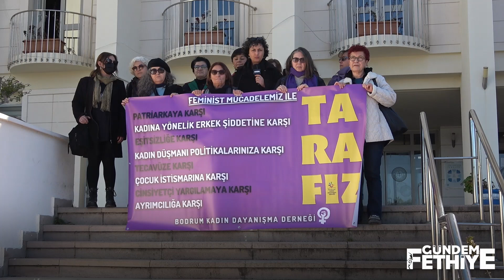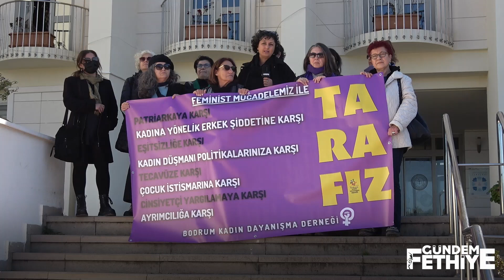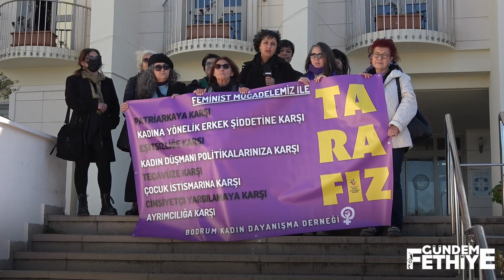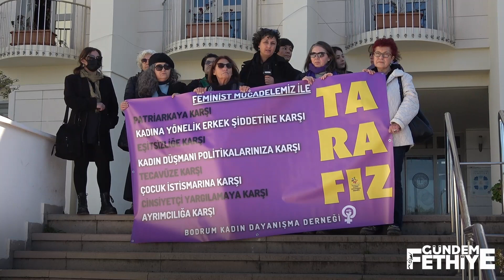Bodrum toplu tecavüz davasının duruşması 3 Mart’a ertelendi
Muğla’nın Bodrum ilçesinde ‘toplu tecavüz’ davası olarak bilinen cinsel saldırı davası, 3 Mart 2023’e ertelenirken; sanıkların tutuklu yargılanmasına yönelik talepler de reddedildi.